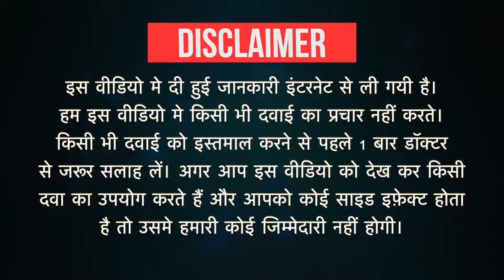Dicloma Gel Uses in Hindi | Side Effects | Dose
Dicloma Gel Uses in Hindi | Side Effects | Dosage